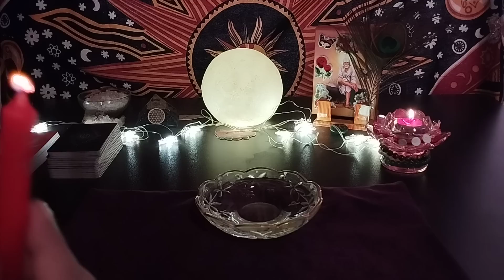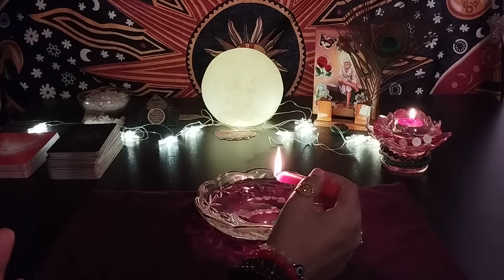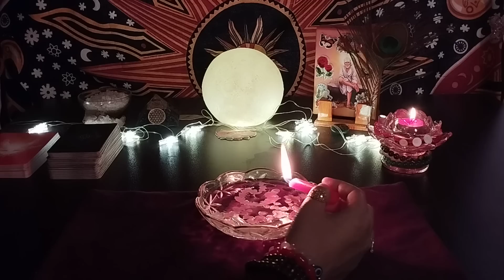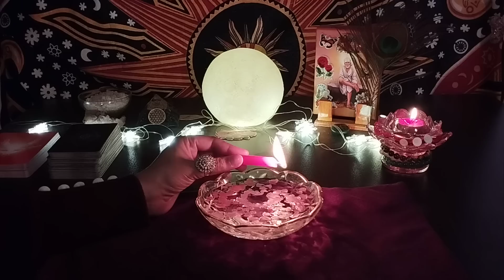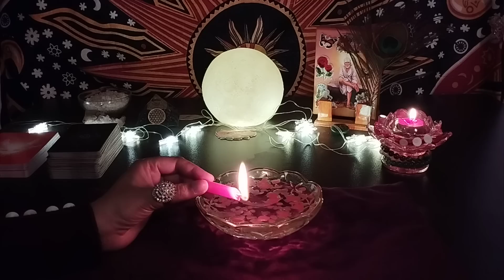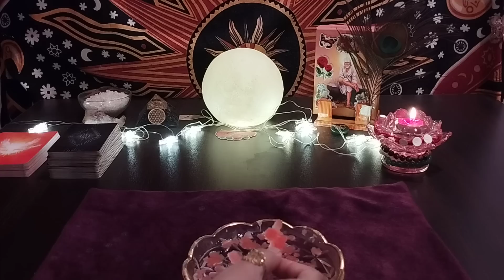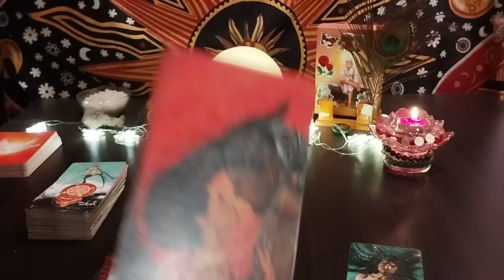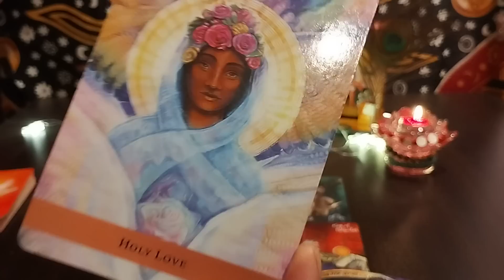UNKI TRUE AND DEEPEST FEELINGS AAPKE LIYE❤️CANDLE WAX READING ❤️CURRENT FEELINGS @555tarot ​